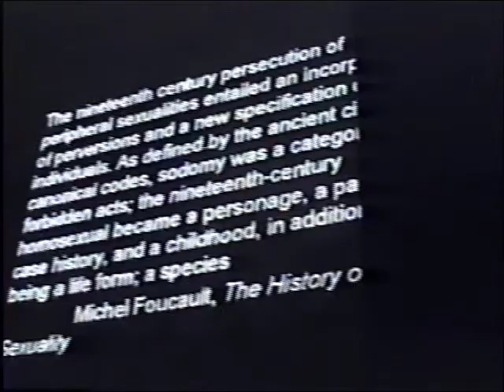Sang Real and Othello Castle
Exhibition - Sang Real - Rodney Sharkey, JIm Fleming, Suzannah Mirghani. Duo 46 at Othello Castle, Inscriptions in the Sand, Cyprus, 2005.